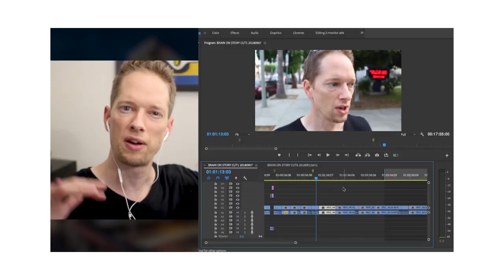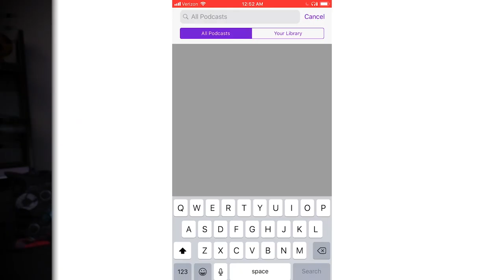Impactful Powerful Video Storytelling - Story Green Light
Learn Impactful Powerful Video Storytelling with Story Green Light.

Jeff Bartsch edits TV full-time in Hollywood for ABC, NBC, Apple, Universal, Disney, ESPN, MTV, and currently for American Ninja Warrior. He has over 20 years experience telling stories through video. His YouTube channel, Story Greenlight, uses creative video editing and powerful storytelling to help video creators tell the stories you care about the most.

✉  JOIN MY Passion In Progress NEWSLETTER  ✉
This is the best way to keep up with my podcasts, tutorials, and journey. Join MerceNation and let's keep in touch!

Under $50 piece of gear MUST HAVE
My Main Camera
My Main Lens
Camera Mic
Best Podcast Mic
Good Podcast Mic under $70